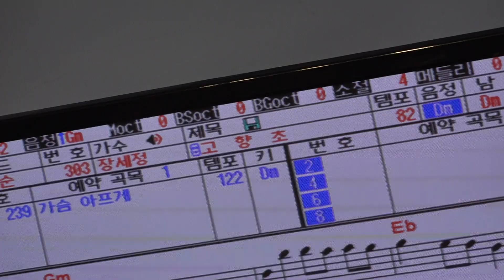가수 김연숙 고향초 서울가수협회축하공연 극장식식당미가 2019 4 6